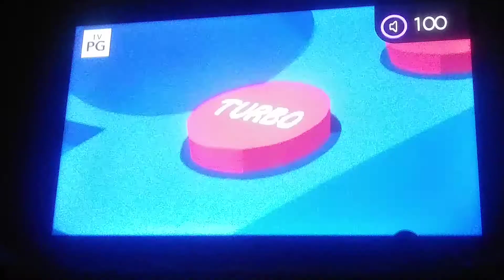Tom vs Jerry The Tom and Jerry Show on Boomerang